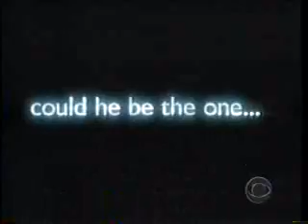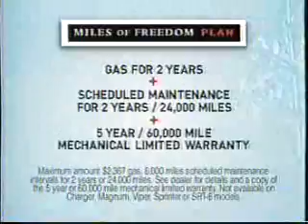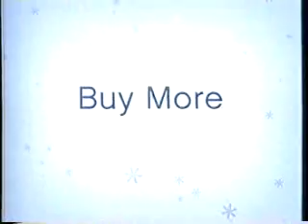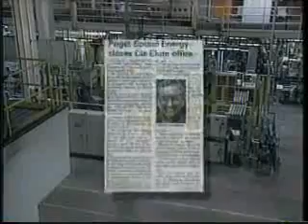KIMA/CBS commercials, New Year's Day 2006 part 1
Aired during 'Surrender Dorothy.'

- Campbell's Select Gold Label (partial, with John Lithgow)
- Tums
- The Young and the Restless promo
- Late Show with David Letterman promo
- Love Monkey promo
- Northwest Ford Stores (Year-End Clearance)
- Dodge (Year-End Event)
- Prediletto, Halpin, Scharnikow & Nelson Attorneys at Law
- Whistlin' Jack Lodge
- Seinfeld promo
- KIMA-29 ID
- People's Choice Awards promo
- Chevy Tahoe
- Crest Whitestrips Premium
- Enbrel
- Sears (Big Wrap-Up Sale)
- WorkSource PSA
- Northwest Ford Stores/Ford Fusion
- Furniture Row Outlet
- Ladies' Workout Express
- KIMA-29 ID (Happy New Year)
- Coreg
- Subway (Fresh Resolutions)
- Circuit City (Wedding Crashers)
- Children's Pepto (The Musical)
- Lay's Potato Chips
- Capital One (Every Holiday)
- Without a Trace promo
- CSI: Miami promo
- CBS generic promo (Employee Discount)
- Furniture Row Outlet (again)
- Weekend Edition teaser
- Camp PrimeTime
- KIMA Weekend Edition promo
- KIMA-29 ID

Requests/submissions are allowed, if you have something you would like to share, please ask for an invite to a folder Pepsi runs at . All content submissions/invites will be reviewed on a case by case basis.